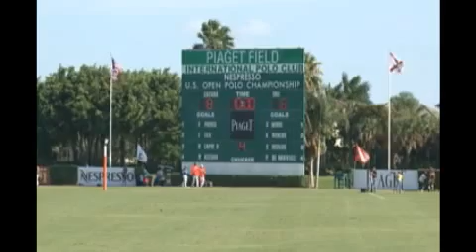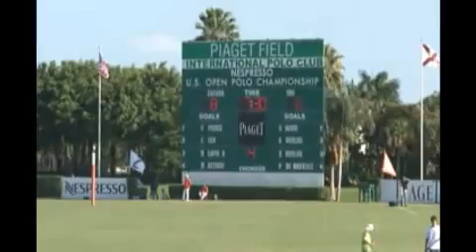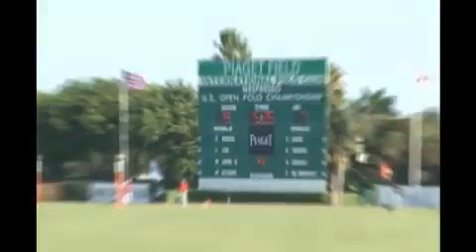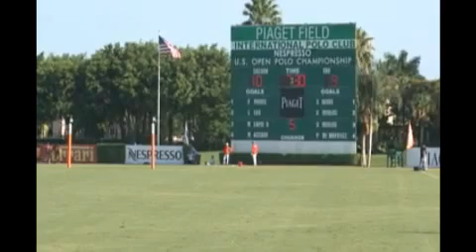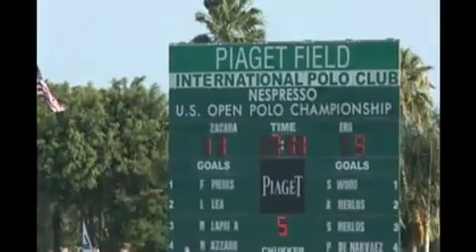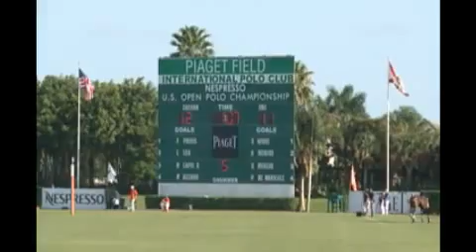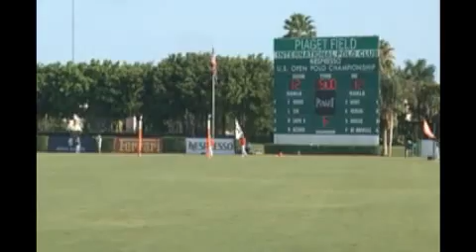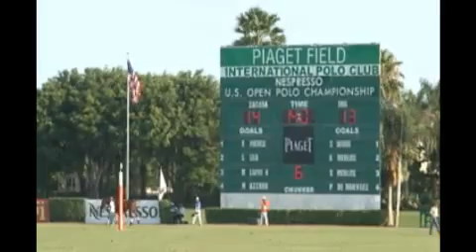Us Open 2012 - SemiFinal - Zacara vs ERG - Part 2